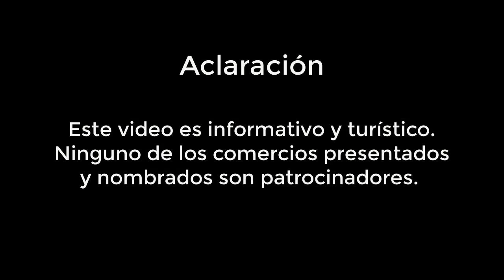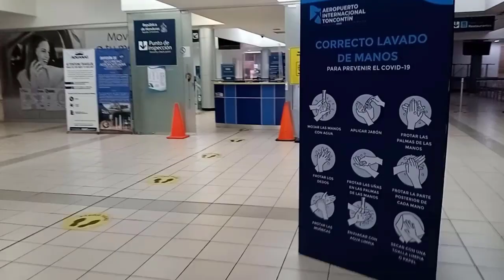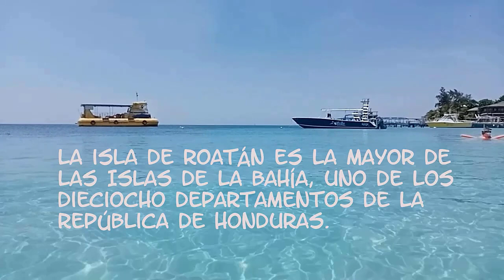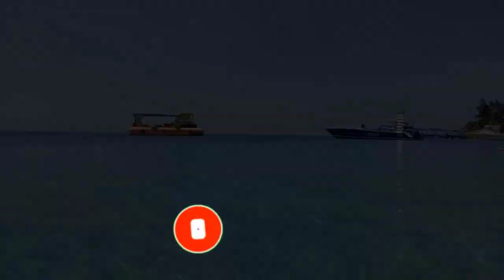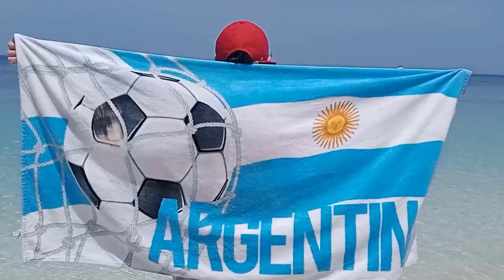ROATÁN ¡Un PARAÍSO en HONDURAS!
Visitamos  Roatán, la mayor de las Islas de la Bahía, uno de los dieciocho departamentos de la República de Honduras.

Las Islas de la Bahía son un destino muy popular para turistas que desean realizar diversos tipos de actividades relacionadas con el mar, entre las cuales la más común es buceo. Roatán es la isla más grande de las tres.